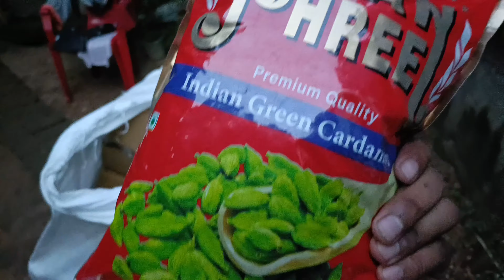ओरिजिनल बिजनेस आइडिया | लाखों की कमाईहर महीना | medium business ideas in India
हमारा यूट्यूब चैनल में आप सभी का स्वागत ह 🙏

My Address
krinaher birbhum West Bengal 731302

मसाला बिजनेस एक ऐसा बिजनेस है जिसमें आपको कभी लॉस नहीं होगा क्योंकि यह हमेशा उसे होने वाला प्रोडक्ट है और मैं खुद इसका बिजनेस करता हूं इसलिए आप लोगों को बता रहा हूं आप लोग भी बिजनेस को करके अच्छा खासा मुनाफा ले सकते हैं शुरू करो अच्छा जानकारी रखो और बहुत ज्यादा प्रॉफिट कमाओ ड्राई फूड और मसाला भेजने में काफी ज्यादा प्रॉफिट है और इसको सही तरीका से अगर आप करना सीख लिया तो कोई भी बिजनेस उसके सामने फेल है
Are you tired of living paycheck to paycheck? Do you want to create a life of financial freedom? In this video, we're going to share the top business ideas that can help you make BIG money! From online businesses to offline ventures, we've got you covered. Whether you're a student, a stay-at-home parent, or a working professional, these ideas can be started with little to no investment. So, if you're ready to take your financial game to the next level, watch till the end and get ready to make some serious cash!